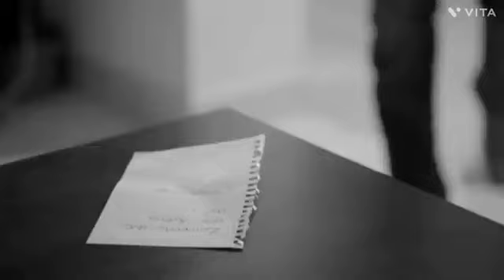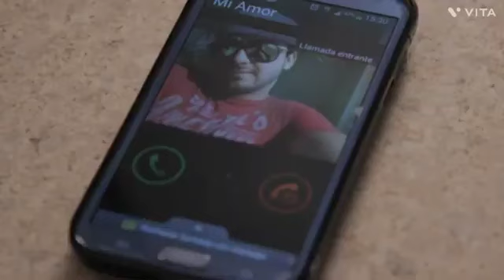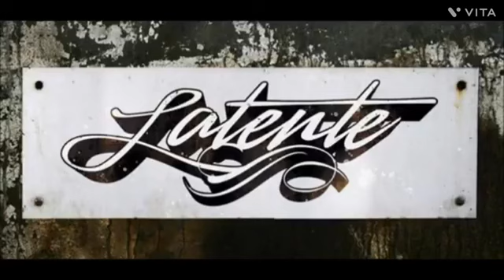Grupo Latente - Mix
01 amando al enemigo
02 de vez en cuando
03 no sabras de mi
04 objeto desechable
05 tu defecto
06 perdoname
07 dame un tiempo
08 pero como le explico
09 se murio el amor
10 el amor que tuve